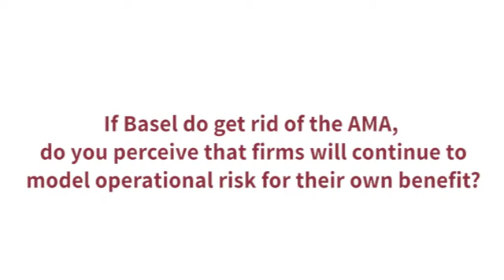Measuring Operational Risk - Course Teaser - Ariane Chapelle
OpRisk modelling made simple for non quantitative audience
- Can modelling benefit operational risk management?
- Is the AMA removal a good idea?
- What are latest to model operational risk?